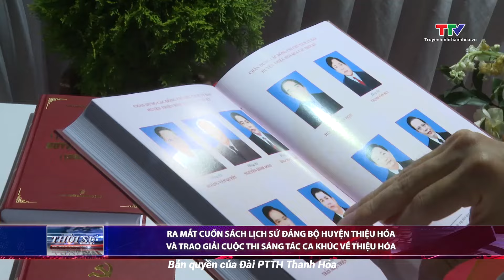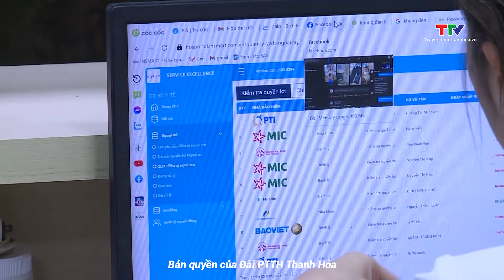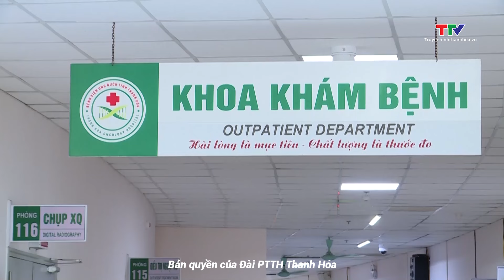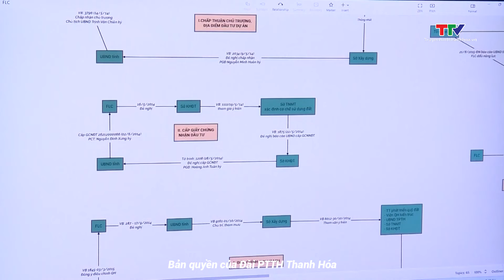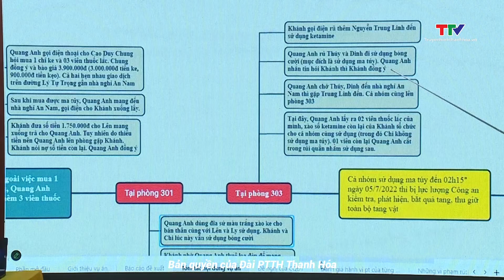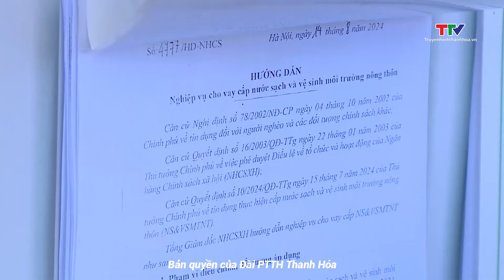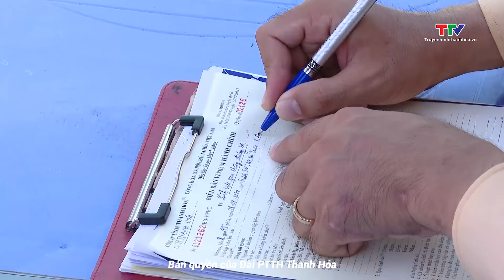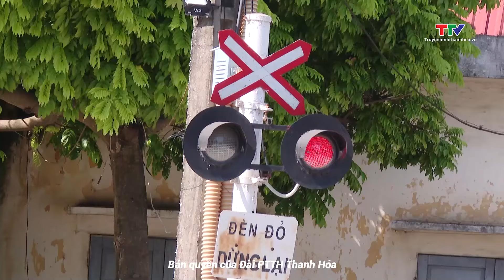Bản tin Thời sự tối ngày 31/8/2024